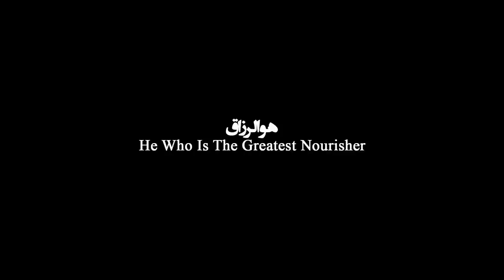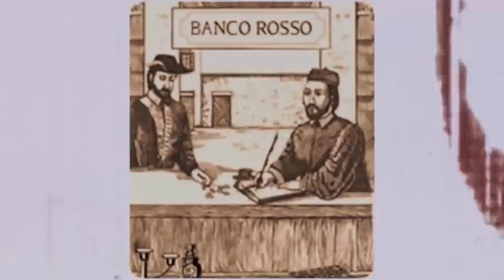Foundation of Bank/پیدایش بانک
امروزه بانک ها توی شهر مثل قارچ ها تو جنگل تند و سریع رشد میکنند. اما پیدایش بانک از کجا بود و چگونه شکل گرفت؟ مستند کوتاه پیدایش بانک  به چگونگی ظهور این نهاد ثروتمند جامعه می پردازد...